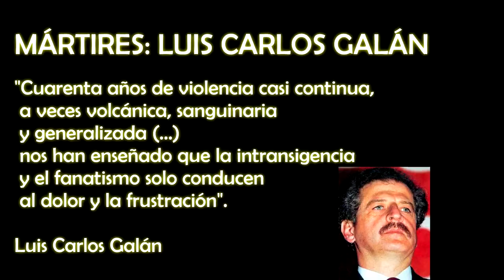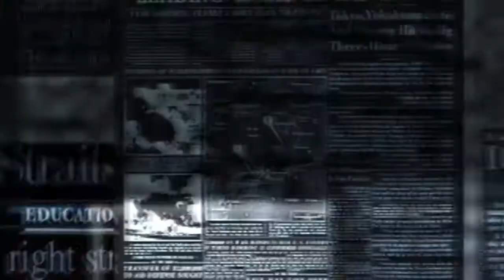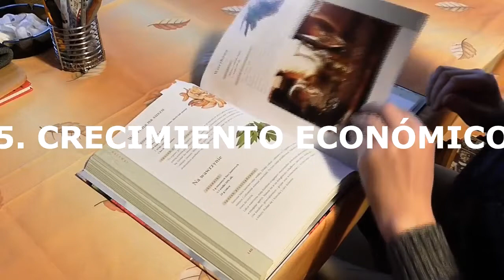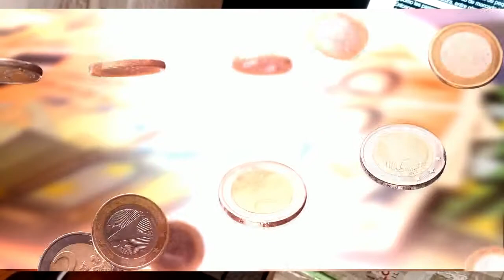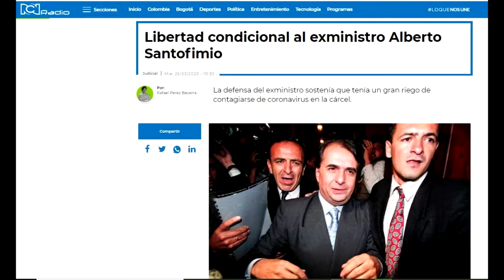Biografía e ideas de Luis Carlos Galán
El quinto episodio de la serie "Líderes asesinados" relata la vida e ideas del político liberal Luis Carlos Galán para un mejor país propuestas desde el movimiento Nuevo Liberalismo, así como su magnicidio ocurrido en Soacha.

Si estás interesado en conocer más, revisa la siguiente bibliografía y links:

1. Fundación Luis Carlos Galán. GALÁN. (Dirigido por Alberto Zalamea).

2. SALAZAR, Alonso. Profeta en el desierto: Vida y muerte de Luis Carlos Galán, Penguin Random House, 2016.

3. ROA SUÁREZ, Hernando. Luis Carlos Galán. Un demócrata comprometido. U. Pedagógica Nacional, 2009.

4. PACHÓN DE GALÁN, Gloria. 18 de Agosto. Editorial Planeta, 2019.

5. Reconstrucción del crimen.

7. Documento inicial ideario Nuevo Liberalismo (link para descargar

8. Compilado Documentos Nuevo Liberalismo.

10. HOMENAJE. La precoz carrera política de Galán. Autor: César Pardo Villalba.

12. Juan Manuel Galán y su decisión de postular a César Gaviria: "Lo hice de manera inconsulta". Autor: Isabel López Giraldo.

15. Alberto Júbiz Hazbún, el hombre que estuvo en la cárcel por no matar al Galán.

16. “¿A quién le convenía la muerte de Galán? A Miguel Maza no”: exdirector del DAS da su versión.

19. Galán y Colosio, dos políticos solitarios frente al mal.